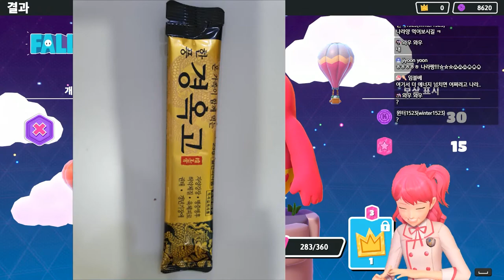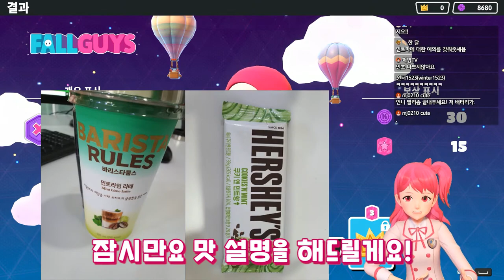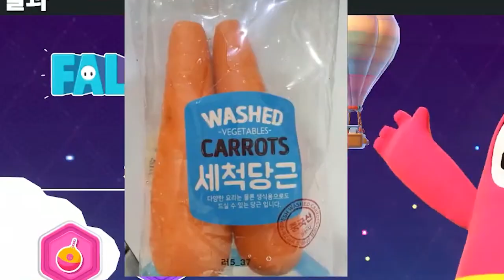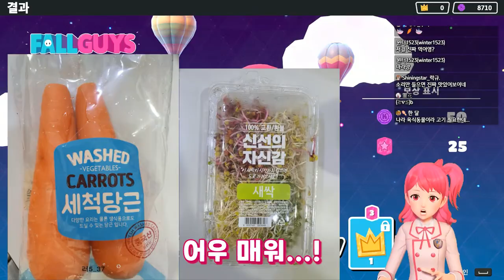[채나라] 오늘은 파파고가 없어요ㅠㅠ l 샤이닝스타shiningstar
나라는 파파고가 필수 입니다.